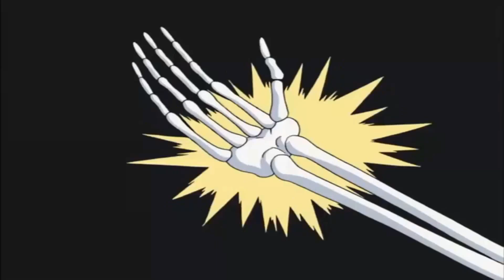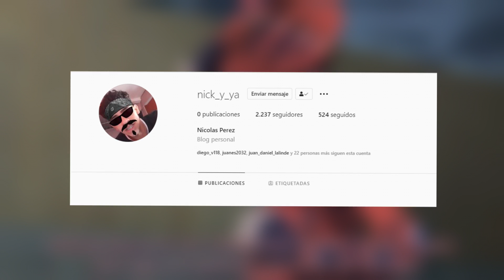◼️ EL DISCÍPULO más FUERTE | KENICHI RESUMEN